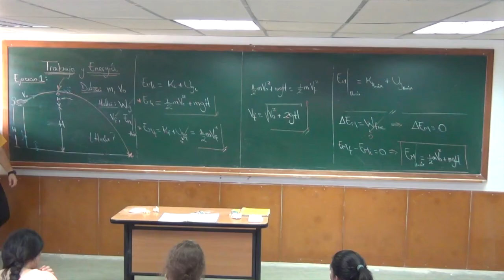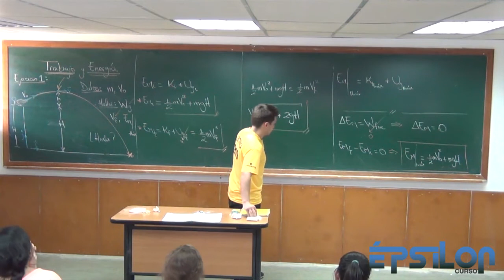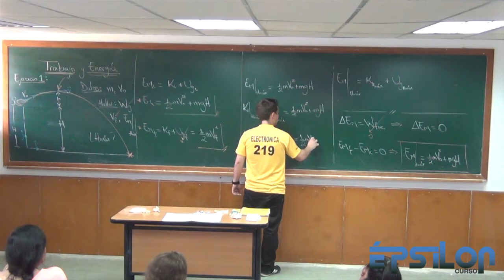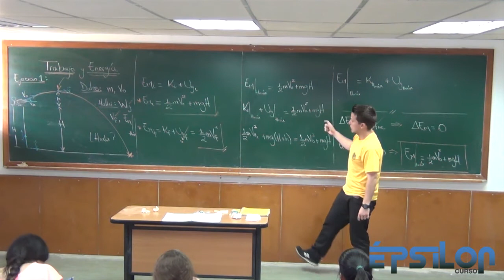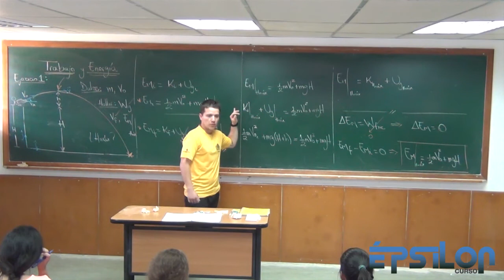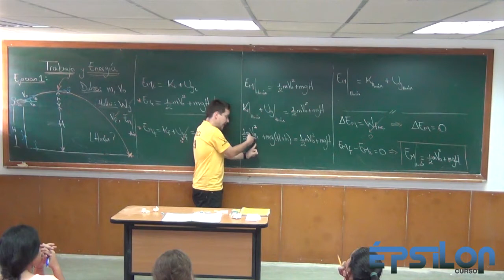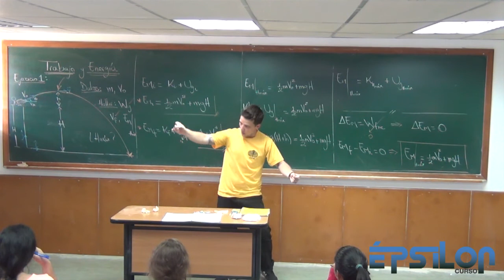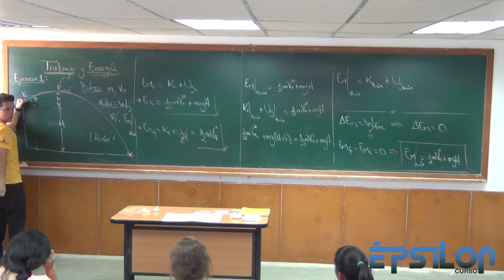Trabajo y Energía (Parte 16)